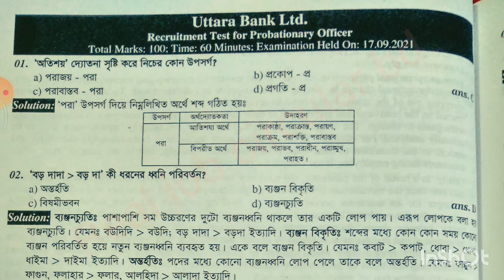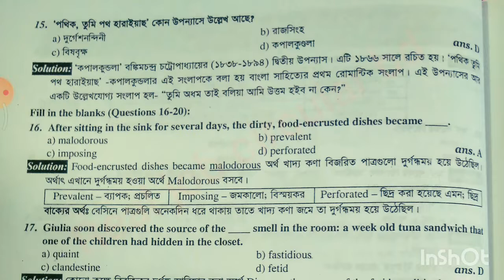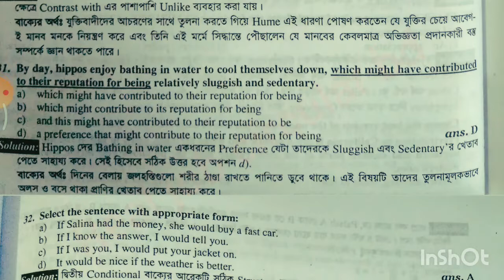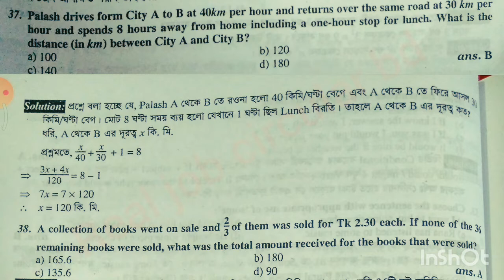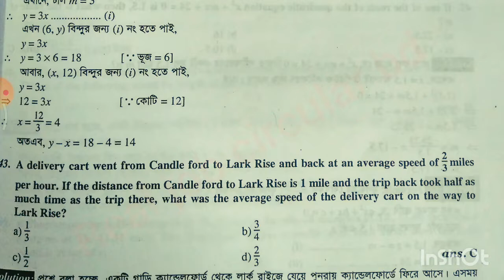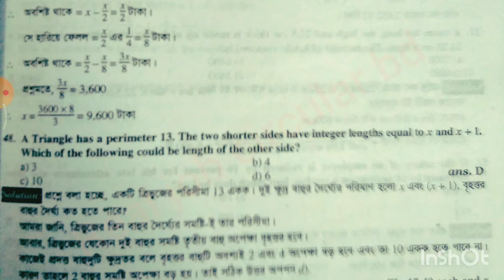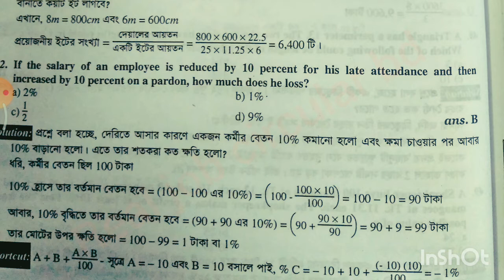uttara bank probationary officer question solution 2022.Uttara bank question pattern.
Bank Job Preparation, Govt Bank Job, Bangladesh Bank, Sonali Bank, Private Bank, Bank viva, bank Preliminary, bank Job questions, question solutions,